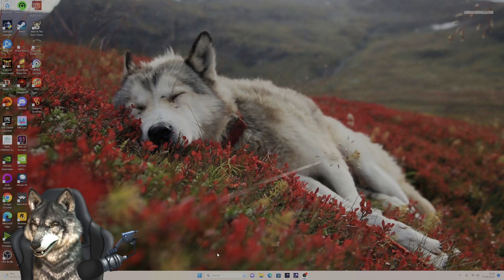Stars in the Trash (Demo) - Feline Escapades